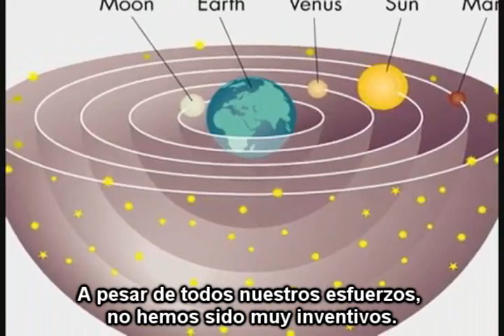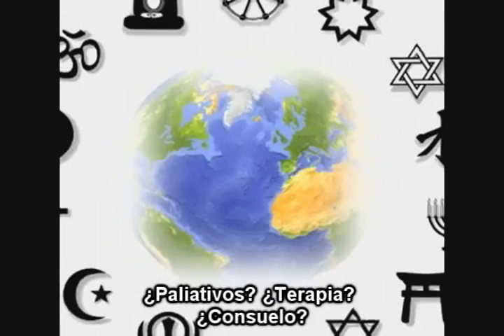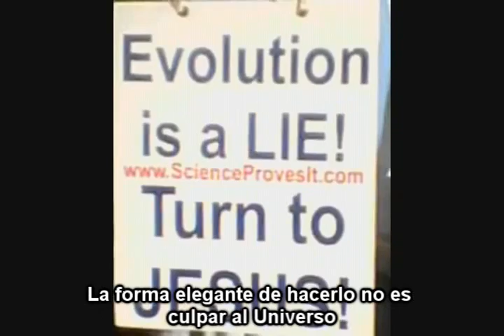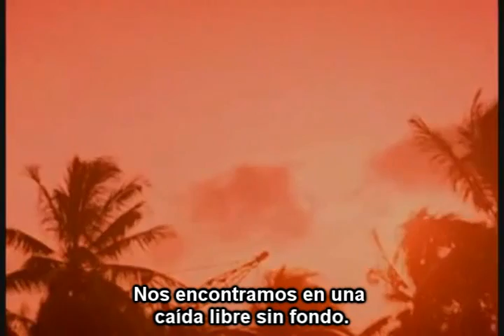Carl Sagan: Un Universo No Hecho Para Nosotros [Tributo a Carl Sagan, Parte 1]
Video creado por callumCGLP.

Fragmentos de Un Punto Azul Pálido: Una Visión del Futuro Humano en el Espacio, de Carl Sagan.